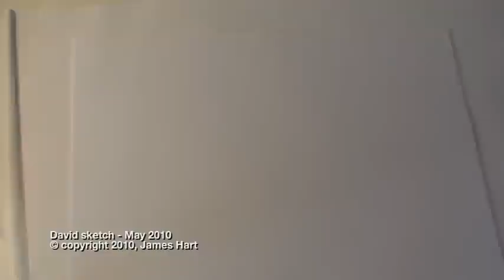James Hart Drawing - David layout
Roughing out drawing for a David Vs Goliath illustration.